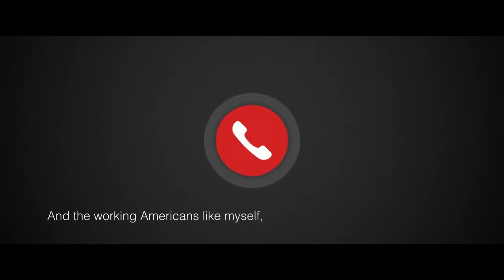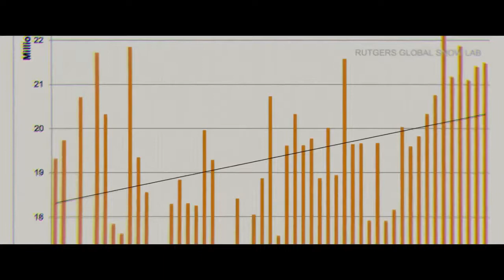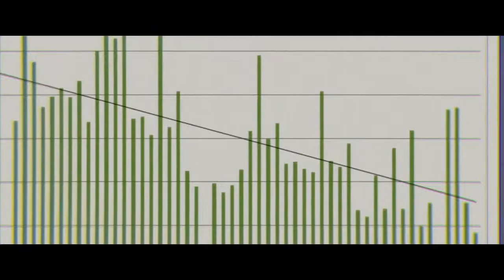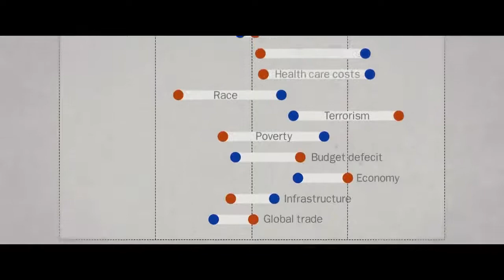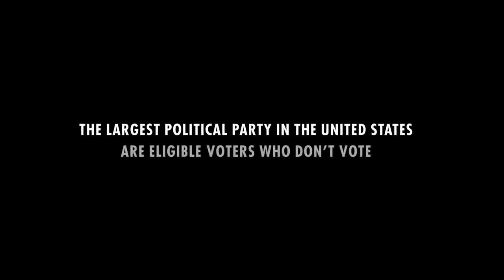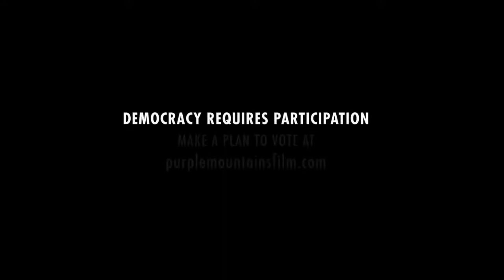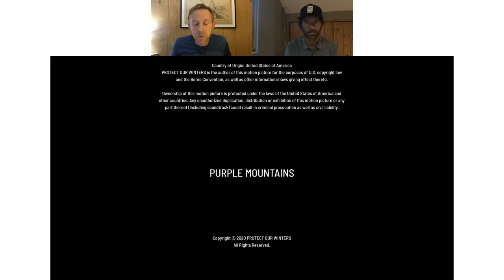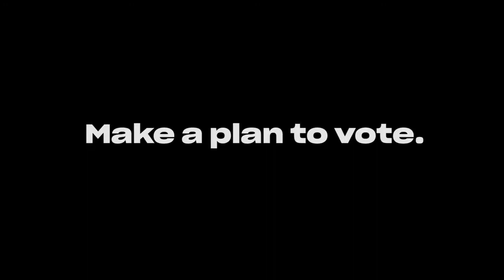Purple Mountains College Tour: Colorado